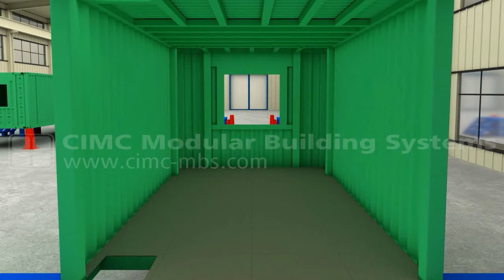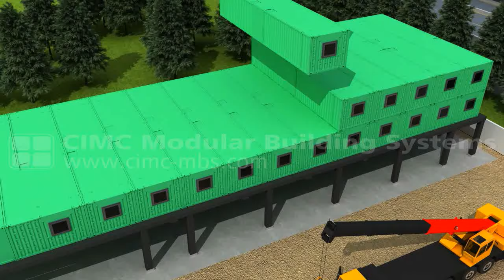CIMC MBS - Holiday Inn Express London ExCel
After several months of detailed discussions, CIMC MBS was successfully awarded the contact with IHG group, providing a 204-bedroom modular hotel. Situated within walking distance of ExCel London (Exhibition Centre London), the hotel is an ideal base for exploring one of the most famous international exhibition and convention centres.

This is the first project financially funded by CIMC Capital. In order to ensure the quality to have prototype signed off by Hotel chain prior to mass manufacture.